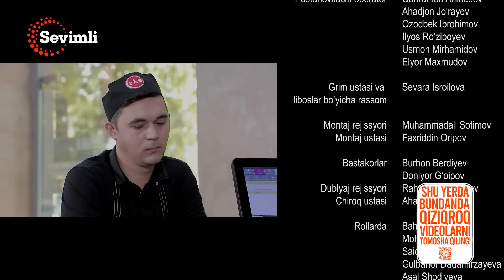Intiqom alangasi 59-qism (milliy serial) | Интиқом алангаси 59-қисм (миллий сериал)